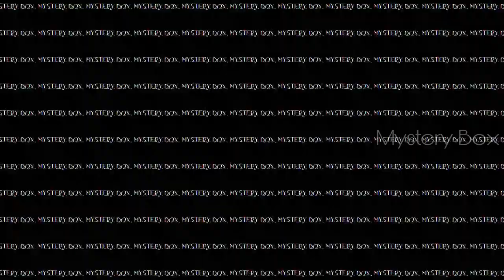hallucination explained | tamil | Mystery Box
This video about hallucination watch till the end.